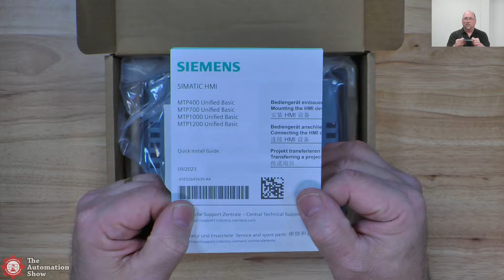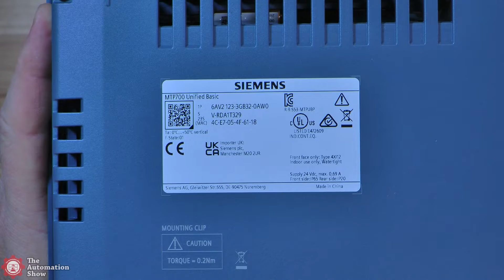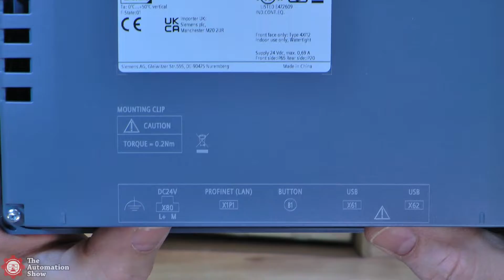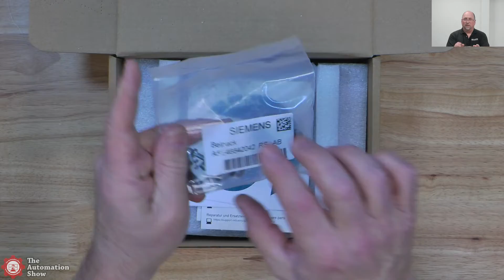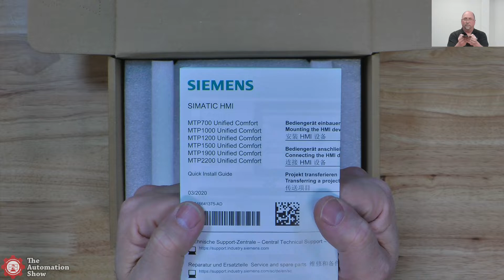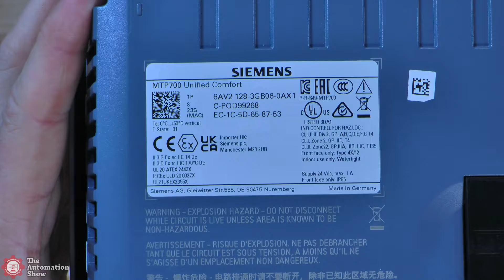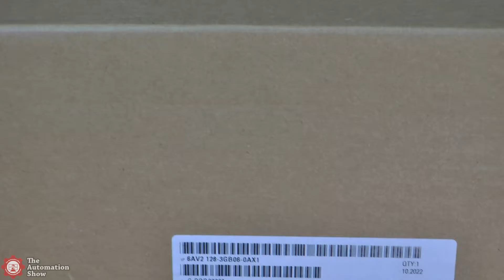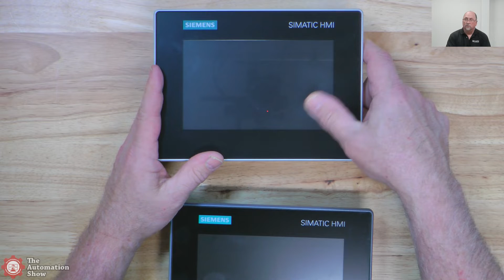Siemens Unified Basic and Unified Comfort Panel Unboxings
Today we unbox and compare a new Siemens Unified Basic and Unified Comfort Panel. For more information about these HMIs see the below links:

- To view our free guides with over 1800 articles and videos,